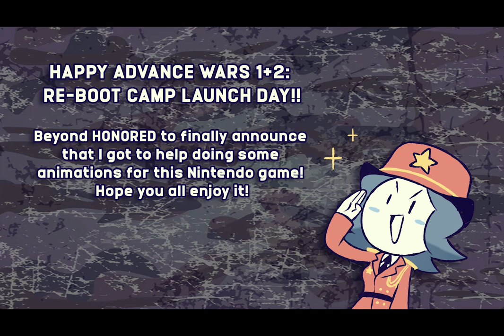I ANIMATED ON A NINTENDO GAME!!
Follow and Support for more of my art and animation!

Beyond HONORED to finally announce that I got to help doing some animations for Advance Wars 1+2: Reboot Camp! Now out on Nintendo Switch!

It's a dream beyond dream to work on one of my most favorite games of all time alongside with WayForward and Nintendo. Hope y'all enjoy the game!